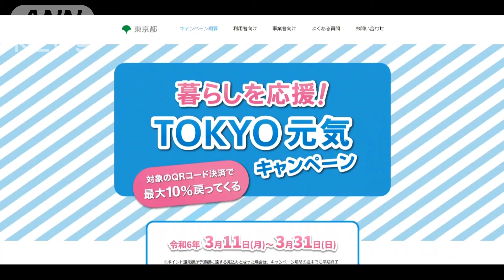東京都 QRコード決済で最大1万2000円還元…飲食店やスーパーなどで 都民以外も対象【知っておきたい！】【グッド！モーニング】(2024年3月11日)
東京都は11日から、QRコード決済を活用したポイント還元事業を始めました。

　「auPAY」「d払い」「PayPay」「楽天ペイ」のいずれかを利用すると、最大10％が還元されます。

　対象は飲食店やスーパー、ドラッグストアなど都内およそ35万の店舗で、都民でなくても還元を受けられます。

　セブンイレブン、ファミリーマート、ローソンのコンビニエンスストア大手3社は含まれません。

　還元の上限は対象の決済サービスごとに3000円分で、4つのサービスをすべて利用すると、合計で最大1万2000円相当が戻ってくることになります。

　ポイント還元は、原資である都の予算91億円がなくなれば終了します。